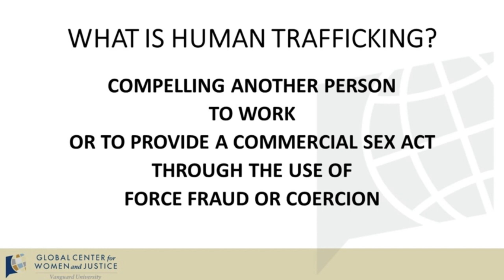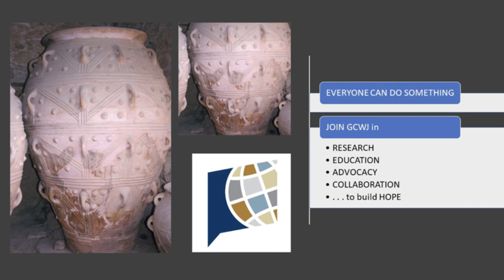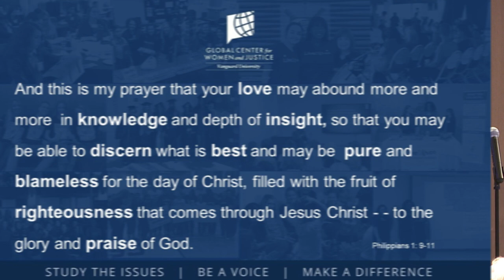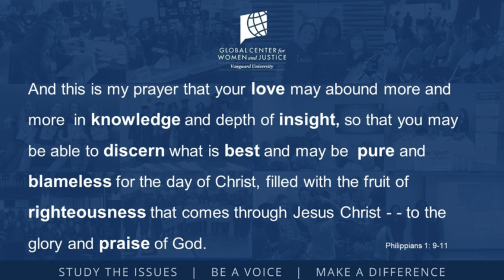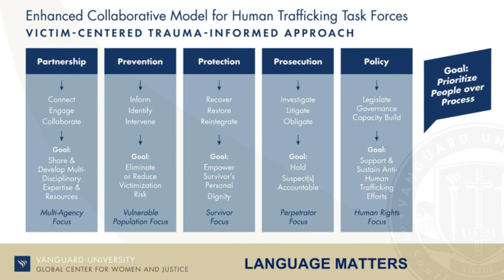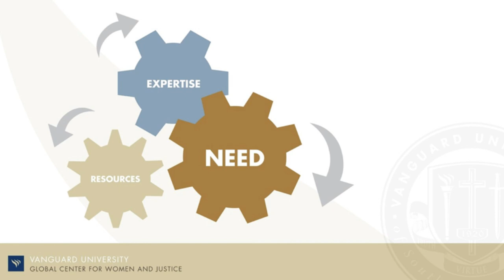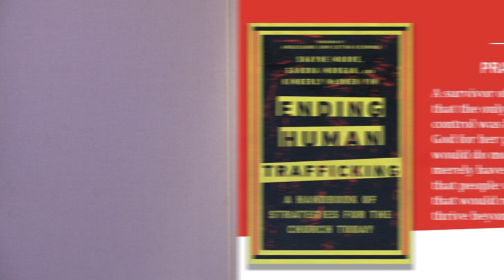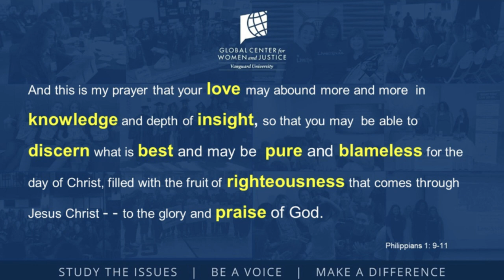12. Finding YOUR Place in Ending Human Trafficking - Dr Sandra Morgan